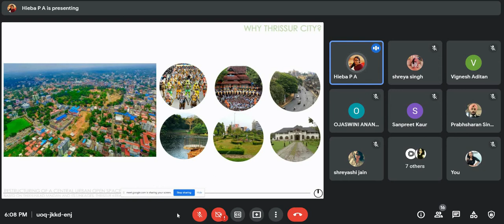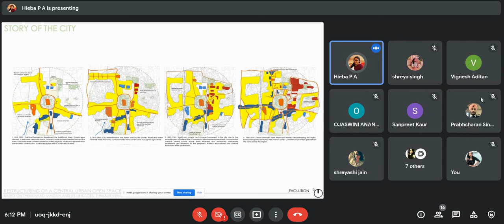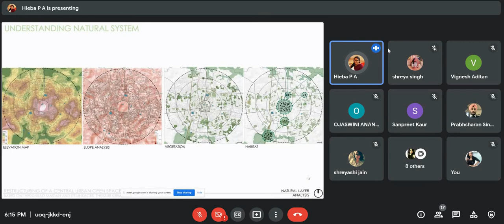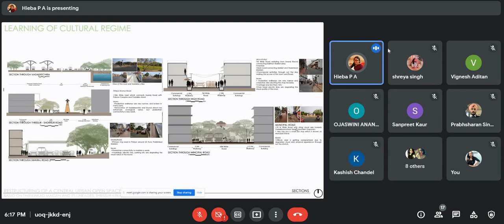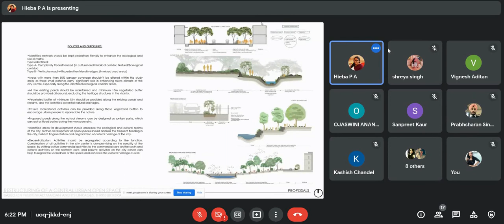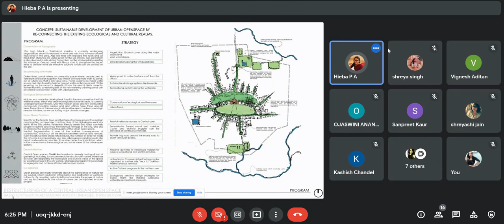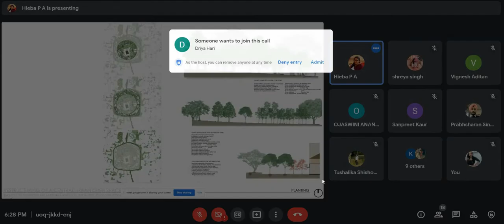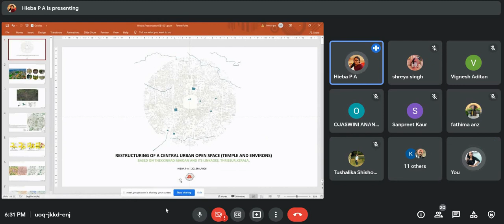Landscape Express - Chat 3: Restructuring of a central urban open space by Hieba P A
Session - 3 of the series by Hieba P A

RESTRUCTURING OF A CENTRAL URBAN OPEN SPACE(Temple and Environs) Based on Thekkinkad Maidan and its linkages,Thrissur,Kerala

Hieba is a landscape architect currently working with DD Architects,Thrissur. She did her M.Arch in Landscape from SPA Bhopal and graduated in 2020. Here she shares her thesis with the students of SPA B.

Organising Team - Bhagyasri, Sanpreet, under the guidance of Prof. Sonal Tiwari.
Host - Bhagyasri
Video courtesy - Bhagyasri